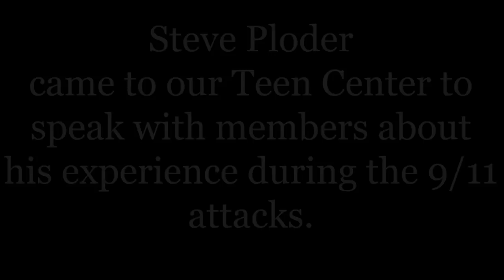A 9/11 Survivor Story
Learn more about our Impact at bgcdt.org.

Steve Ploder, a 9/11 survivor, came to our Teen Center to speak with our members about his experience.